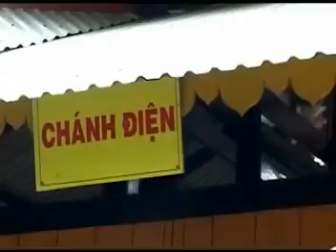Giảng Kinh 66 - Phần 5/1 - Thuyết Giảng: TT. Thích Giác Khang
Xin Hãy Thường Niệm A Di Đà Phật!